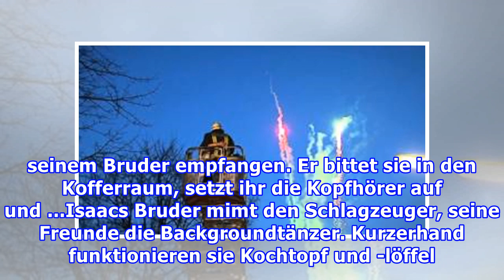Flashmob Marry you: Der wohl schönste Heiratsantrag der Welt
Flashmob Marry you: Der wohl schönste Heiratsantrag der Welt Das Auto mit Amy rollt los, aus ihrem Kopfhörer ertönt das Lied 'marry you' und ihre Freunde und Familie performen einen Heiratsantrag der besonderen Art. Es ist wohl einer der schönsten Heiratsanträge, die wir je gesehen haben. Der wohl s...